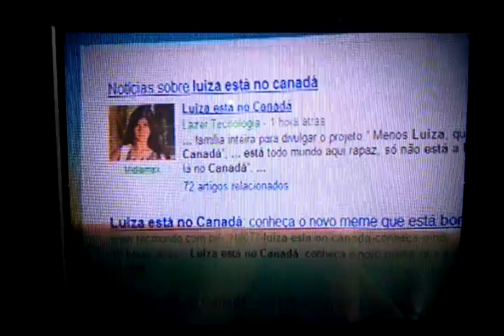Inclusive Luiza que está na Paraíba...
A Luiza voltou do Canadá.

Mais irá voltar.